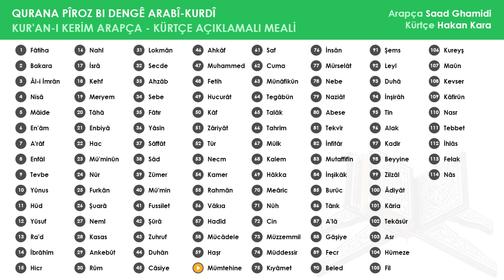060 Mümtehine Suresi